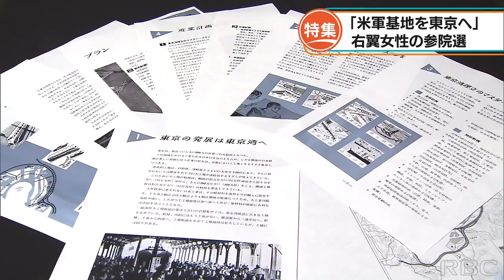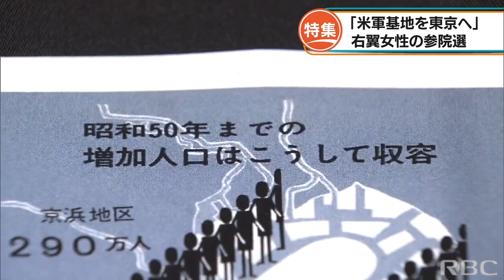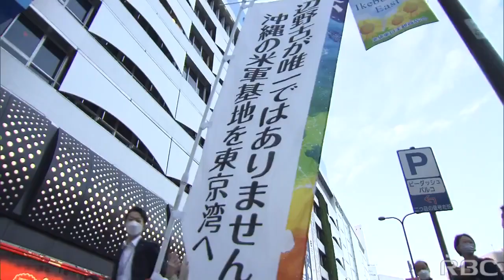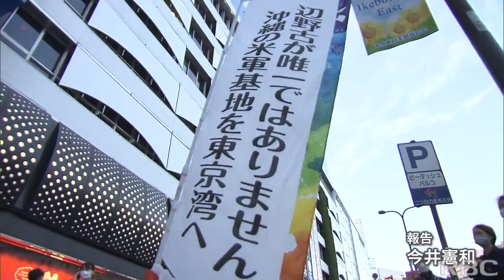「米軍基地を東京へ」右翼女性が訴えた参院選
普天間基地の辺野古移設が争点のひとつとなった参議院選挙沖縄選挙区。実は東京選挙区でもひとり、沖縄の基地負担軽減を公約に掲げた女性候補者がいました。
選挙戦を取材しました。2022/07/13